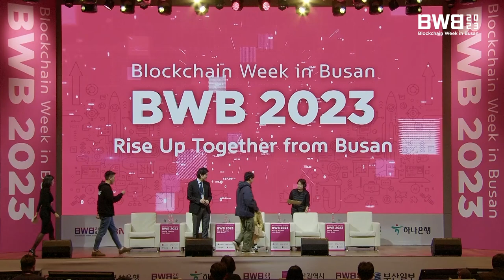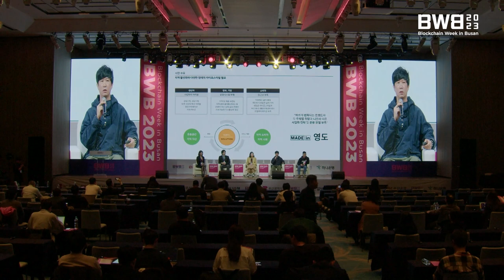BWB 2023 | 항구도시에서 문화 공동체로